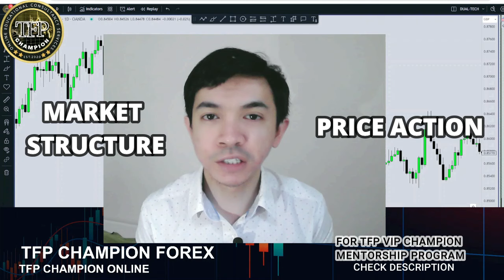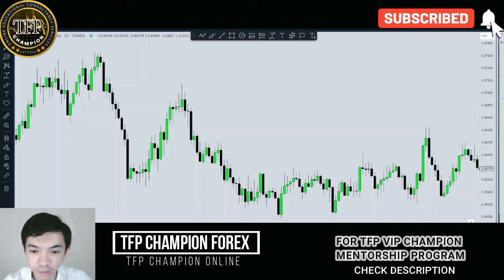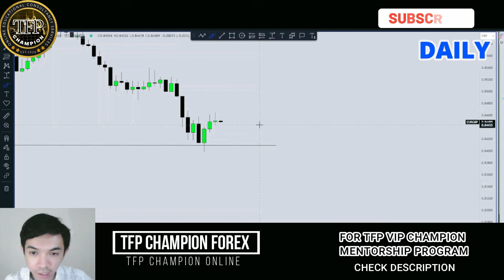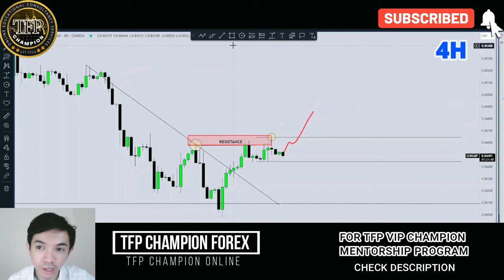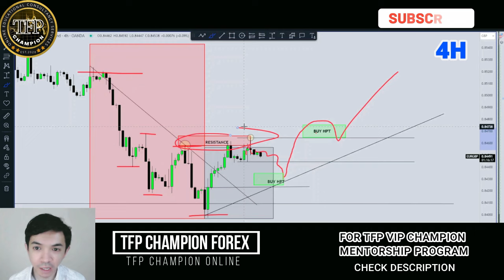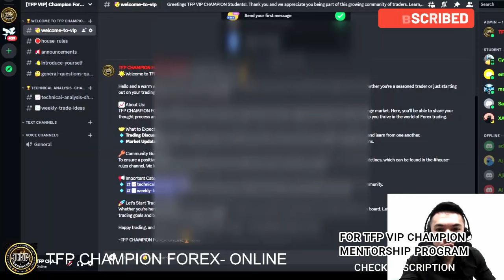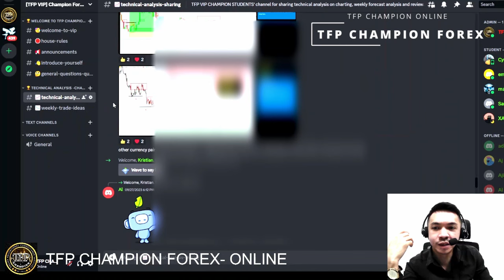Do this EVERYDAY to CONSISTENTLY MAKE MONEY in Forex Trading | TFP CHAMPION FOREX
To be successful in this industry,  you should do this everyday to consistently make money in forex trading.

✅Follow me on:
Add me on: TFP CHAMPION FOREX (META Verified Account)

✅FOR VIP MENTORSHIP PROGRAMS /SERVICES
Message me here: